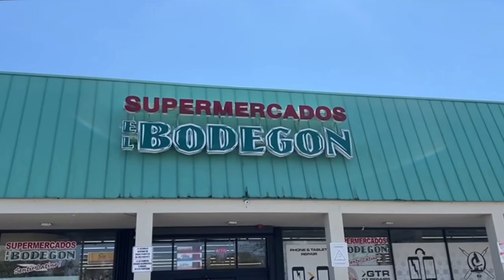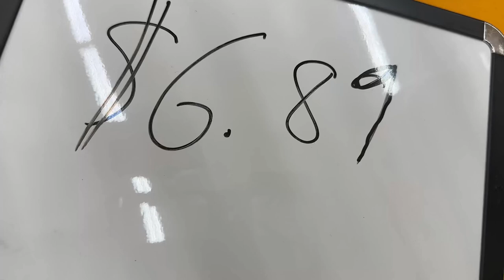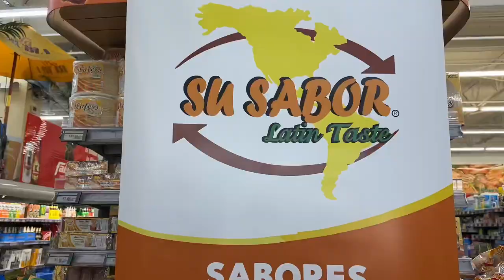Jugando con SUSABOR Capitulo 2, desde EL BODEGÓN con Hernán Orjuela